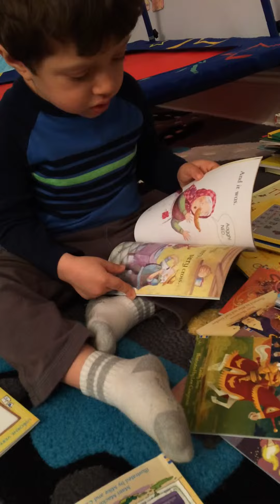Chance reading to himself